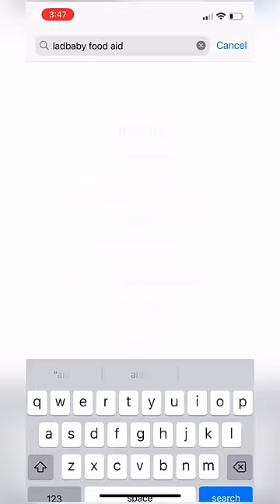Official Food Aid Karaoke version out NOW! 🎤🎶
We really do need all of your amazing help and support to try and get our song 'FOOD AID' as high in the charts as possible and raise as much money as we can! This is honestly our hardest year yet!

100% of profits from every download of the recording will go towards the fight against food hunger. Thank you 🙏